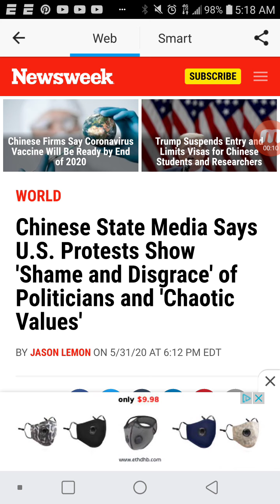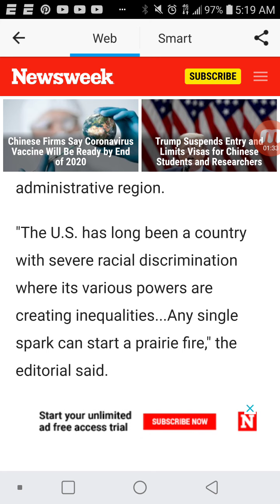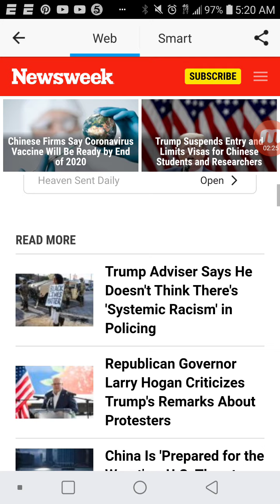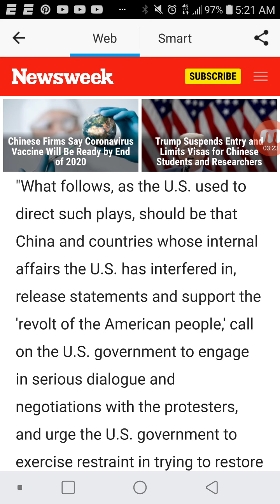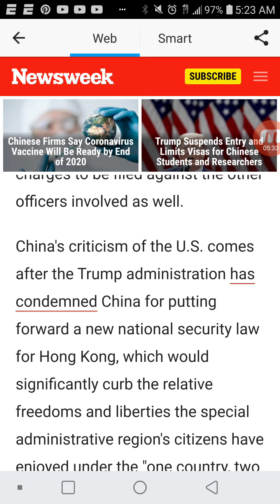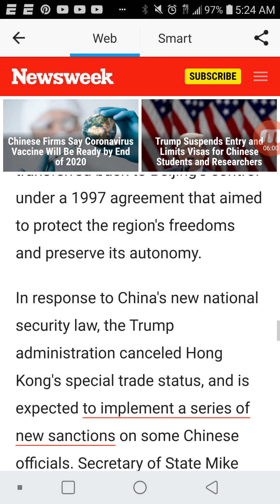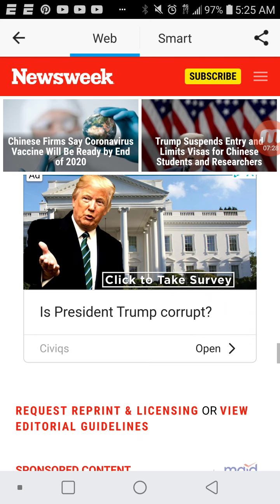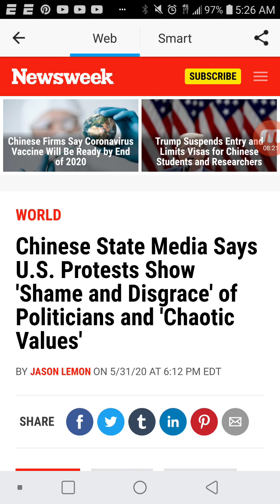JOB 15:34(OH ye hypocrites!!)